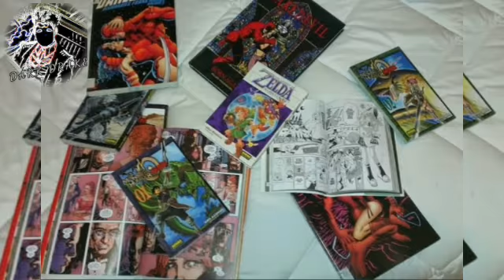Presentación de la Sección: EN CORTO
Vídeo de presentación de la nueva sección del canal😎😎